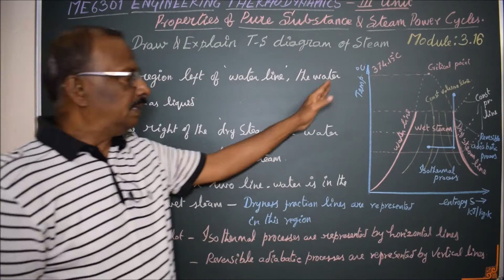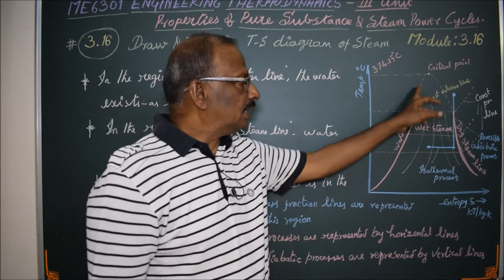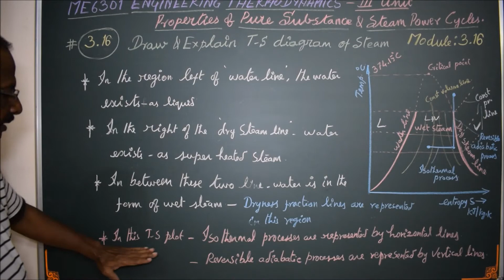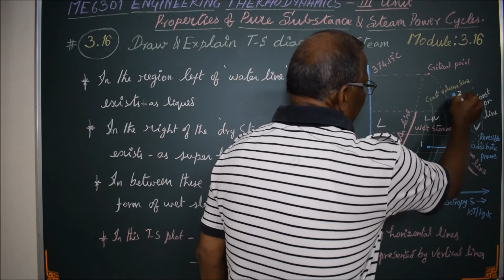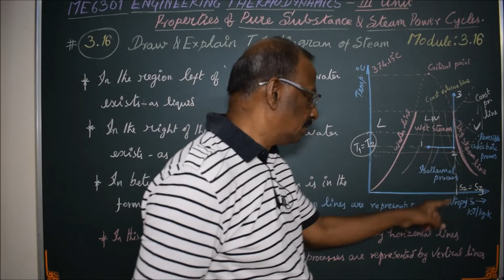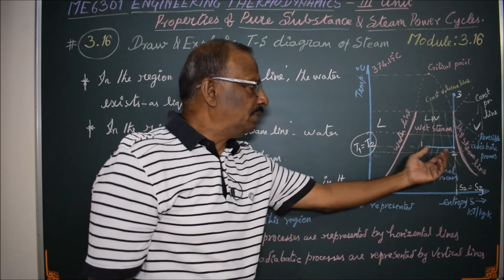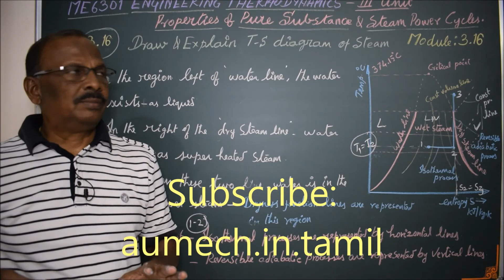T-s Diagram of Steam - M3.16 - Engineering Thermodynamics in Tamil.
I hereby explain T-s diagram of Steam in Tamil.